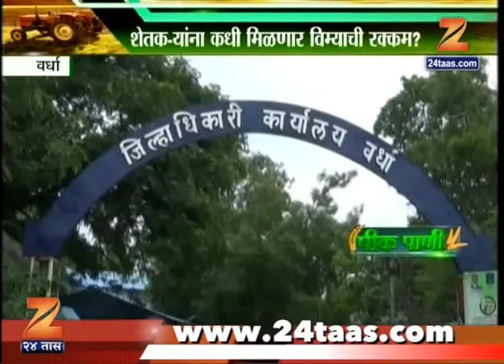Peekpani | Farmers Feels Cheated Form Crop Insurance